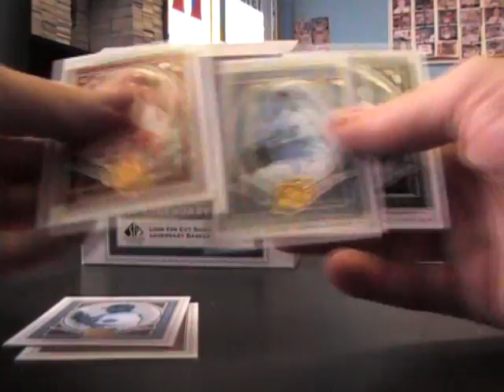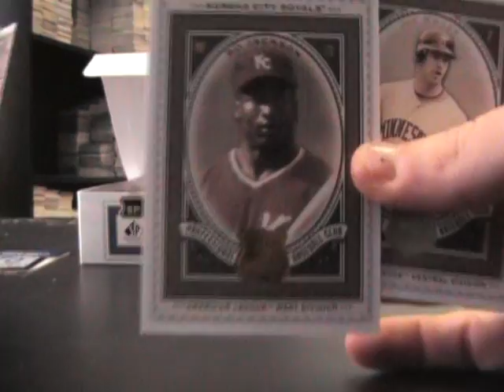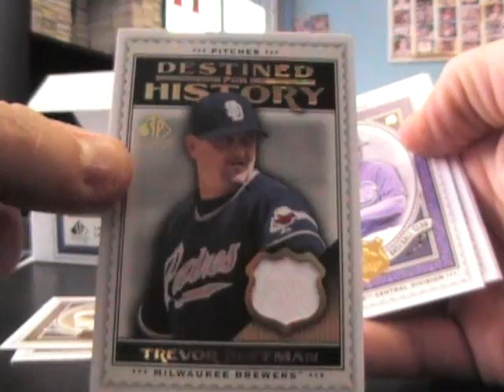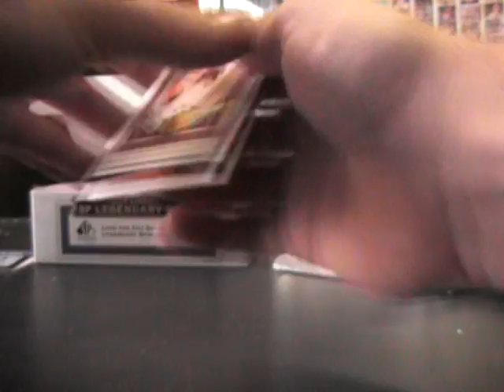Terrance's 2009 Legendary Cuts Baseball Box Break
Hey Terrance,

Here is the video break for you.

Thanks a lot buddy, Chris J